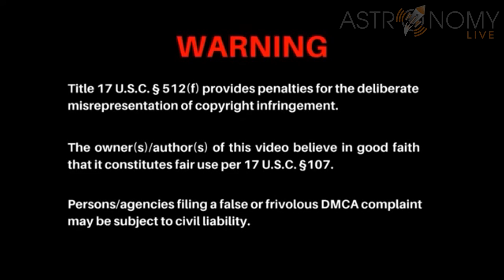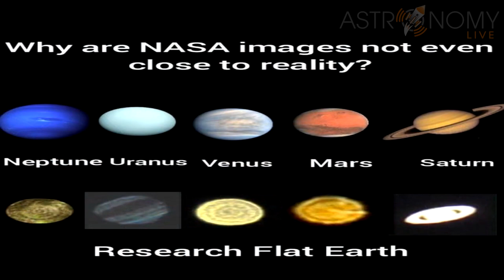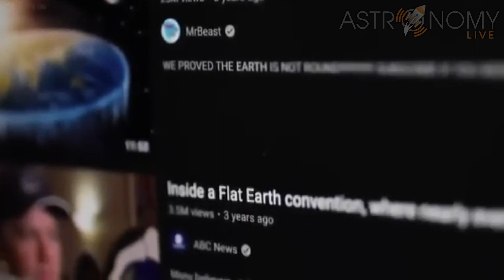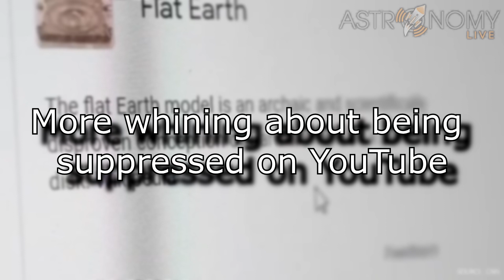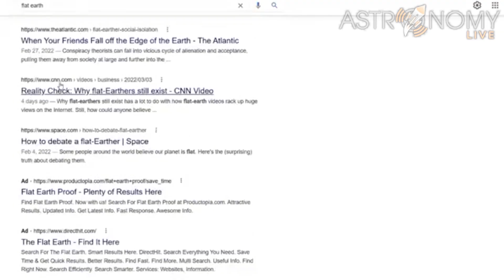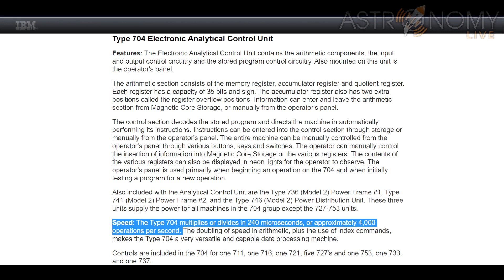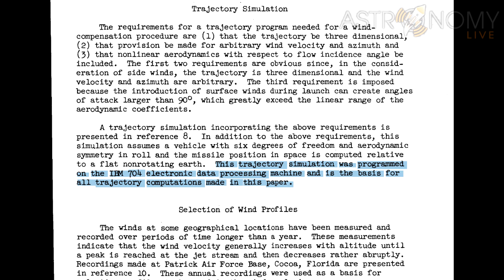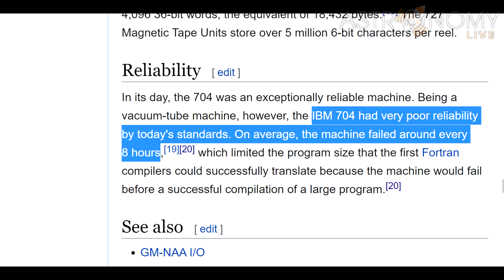The Next Level - Why is it FLAT & NONROTATING? (Ep. 1)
In this multi-part series, join Astronomy Live as we debunk the flat earth video "The Next Level" point by point.